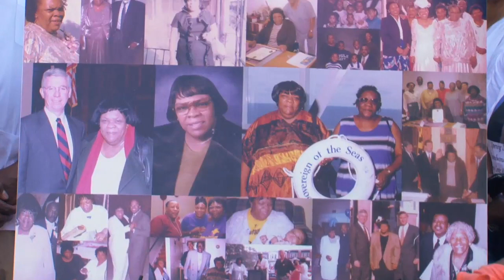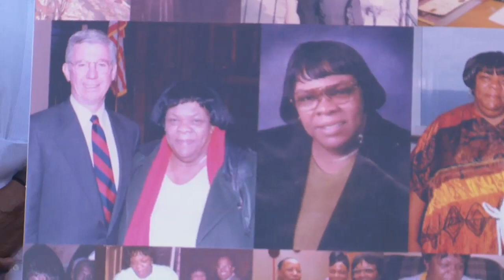Rita R. Church Community Center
Mayor Rawlings-Blake Opens Rita R. Church Community Center in Clifton Park.